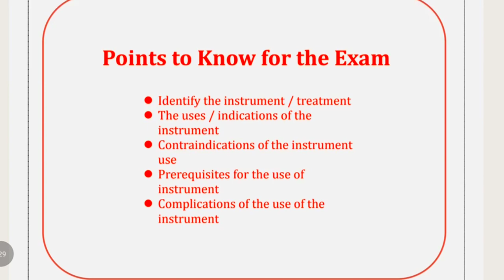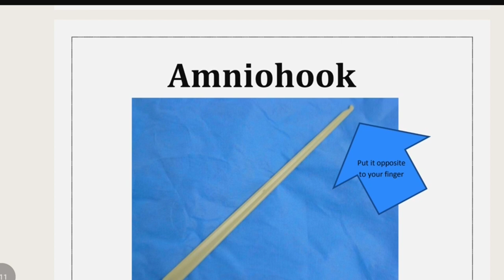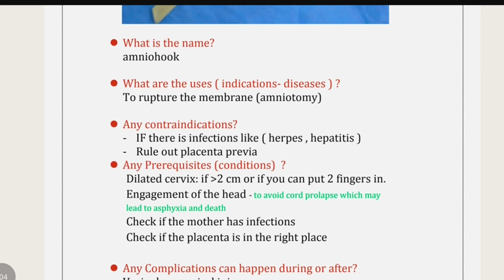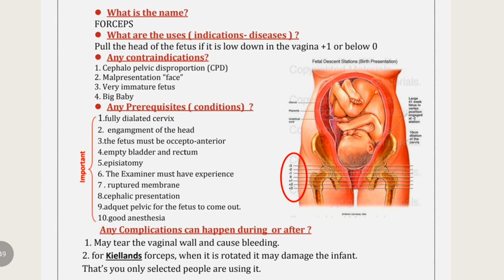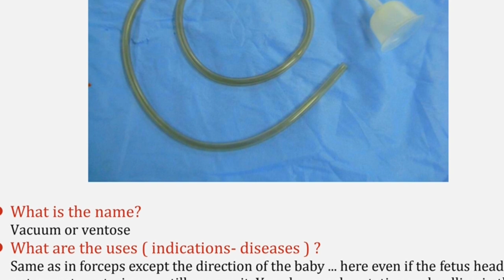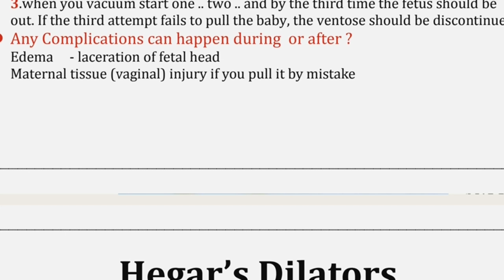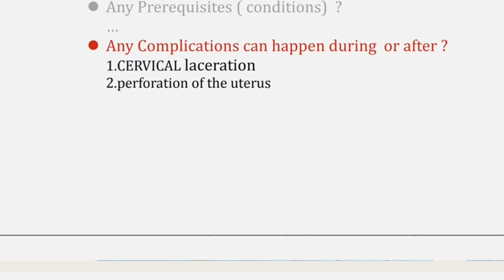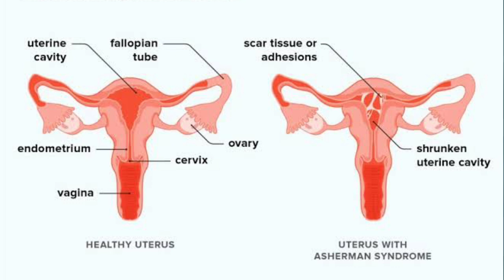SURGICAL INSTRUMENTS USE IN GYNEC ll NURSING PROFILE ll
Surgical instruments used in Gynecological and obstetrics:
Artery Forceps

Allis Tissue Forceps

Ayre’s Spatula

Babcock’s Forceps

Fallopian Ring Applicator for Tubal Ligation

Cusco’s Speculum ( Duck’s Speculum)

WRIGLEY’S FORCEPS

Doyen’s Retractor

DAS OR HEGAR’S DILATOR

Needle Holder

Dissecting Forceps Plain

Morris Retractor

In this article we will discuss various types of Surgical instruments used in Gynecological and obstetrics

Instruments used in gynec Surgery ll

Surgical Instruments

Obstetrics and gynecology ll

Vaccum Delivery

Vaccum Delivery
Forceps Delivery